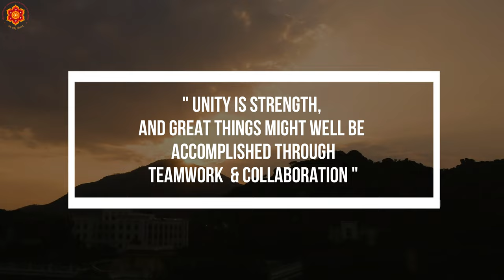Sri Sathya Sai Annual Sports Meet - 2023 | SSSUHE | official trailer